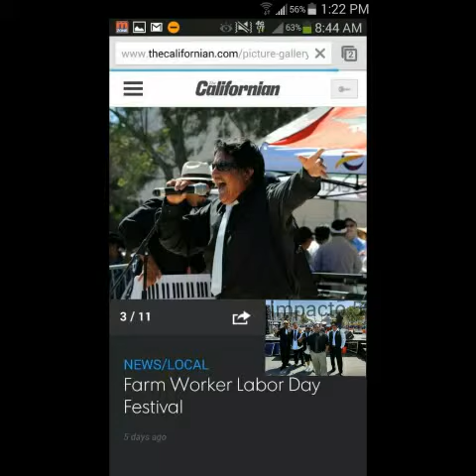Dime como te olvido impacto 5 watsonville ca.